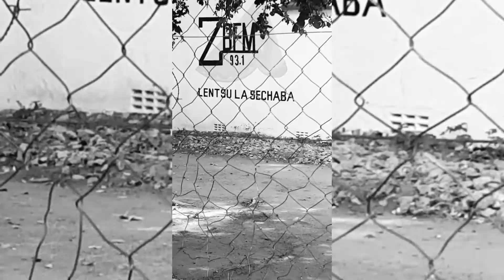Samcapital_dj & Tumelo B Kekana Talks ZB FM / Community radio career/ Dj ankle tap / Fame +more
Samcapital_dj & Tumelo B Kekana Talks ZB FM / Community radio career/ Dj ankle tap / Fame/ Tumelo B looking for a Date + More

This is the Conversation with Sdeni and Kamo

Follow the conversation with sdeni and Kamo on Instagram

The conversation with sdeni and Kamo features guest conversation, the marathon corner interviews, facebook status with Kamo, Re phapha mahala with sdeni and so much more. We conversate with the guest on anything you want to know and more.